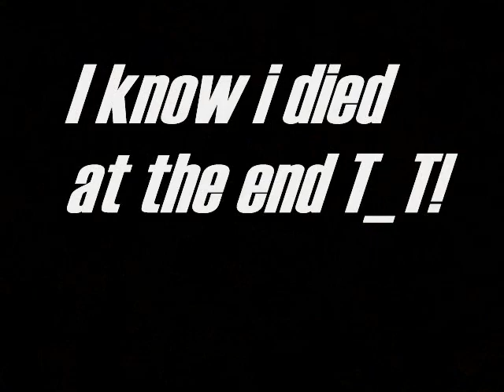2v2 vs druid rogue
Started arena with my friend Tradewind's alt.. yeah i am a noob when comes to arena lol~ still so much to learn...